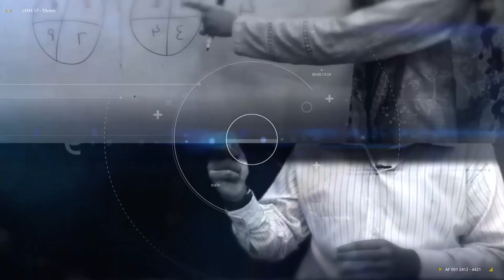کنگڈم اردو موور میں حرف و کی اساتذہ کے لیے ویڈیو